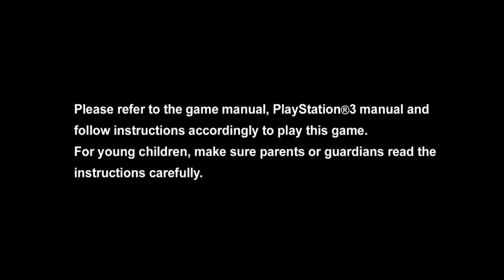Dead Demo - GT5 Time Trial Challenge (PS3)